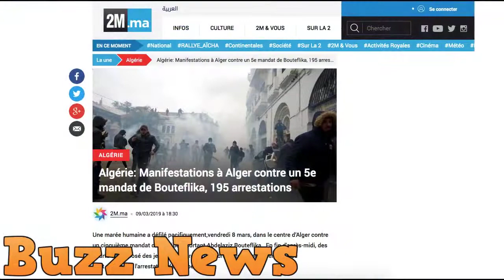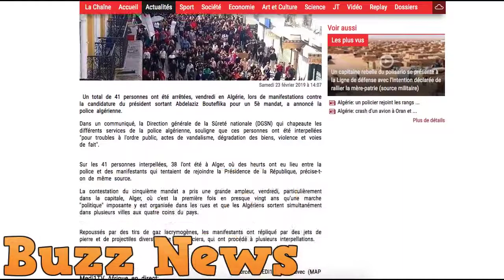Après la déclaration du Maroc 2M annule une émission sur le Hirak en Algérie